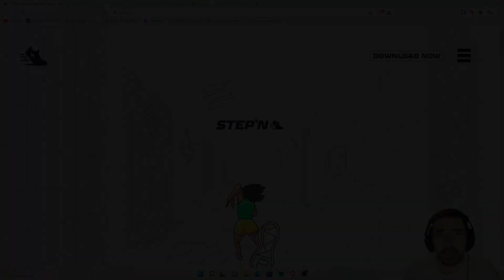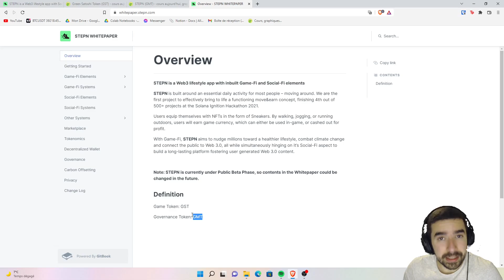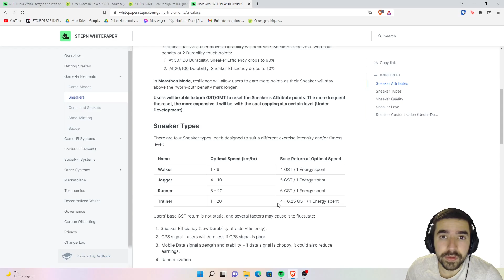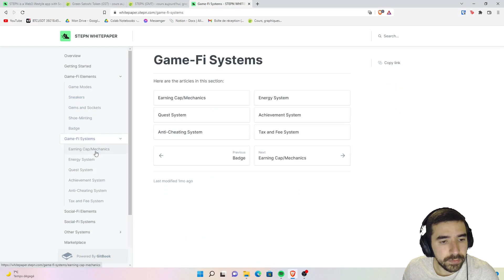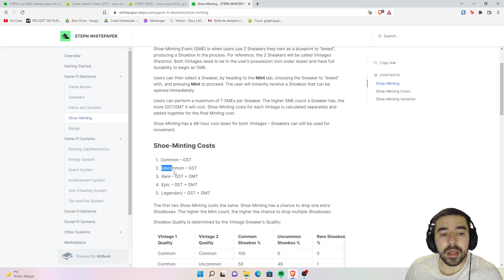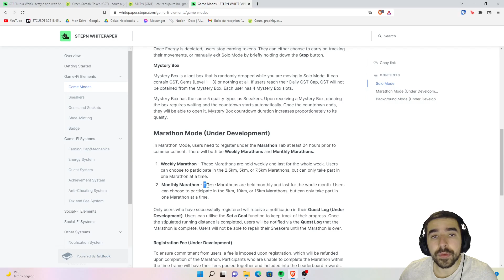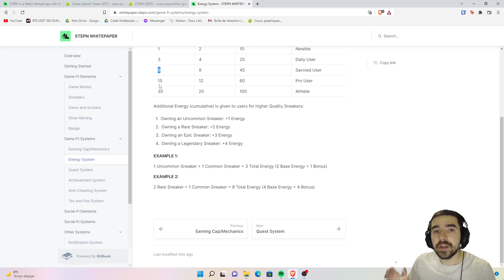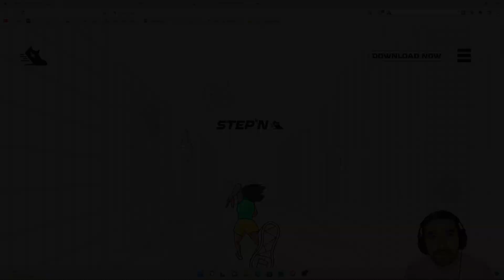Un SALAIRE de SEIGNEUR en marchant ?! STEPN - Présentation complète et Tips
Aujourd'hui je vous présente le jeu STEPN qui m'accompagne durant mes balades !
Je vous présente comment commencer et surtout les bonnes techniques à avoir !

Vous voulez profiter d'avantages sur les différents échangeurs crypto :
🔥 FTX (5% de moins sur vos frais)

🔥 Binance (10% de moins sur vos frais)

🔥 SwissBorg (Un ticket entre 1 et 100€ à gagner)

🔥 Crypto.com (25€ rien que pour vous !)

Timeline :

0:00 Intro
3:24 Les tokens
4:50 Commencer le jeu - Application, Transfert, Wallet
7:29 Les NFT Sneakers !
10:45 Les attributs
14:00 MarketPlace
14:44 Les energies
17:00 Le Mint
21:47 Les grosses nouveautés
22:54 Optimiser le jeu

Merci énormément pour votre soutien !

Informations pour l'investisseur :
Les informations que Crypto Robot expose dans ses vidéos ne sont que des avis personnels et ne sont pas un conseil en investissement. Le trading comporte des risques de perte en capital et nous ne sommes pas responsable de vos activités de trading. Nous vous invitons à effectuer vos propres recherches en amont de toutes vos décisions d'investissement.